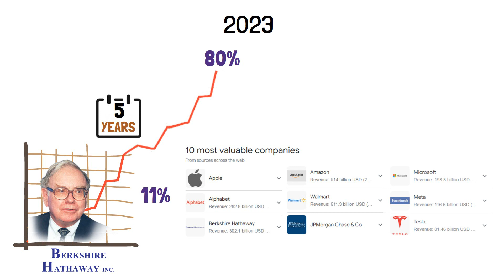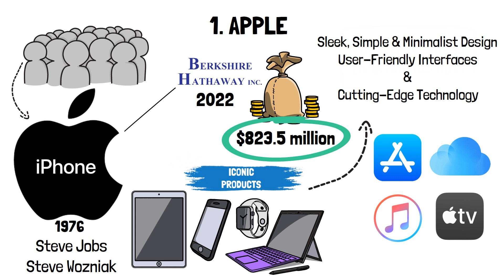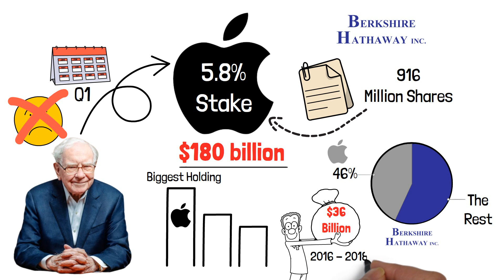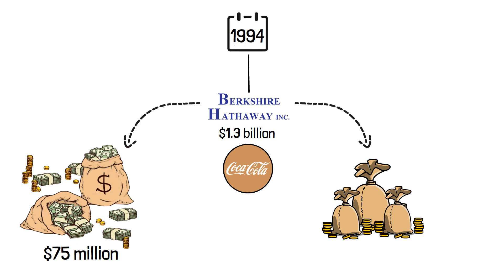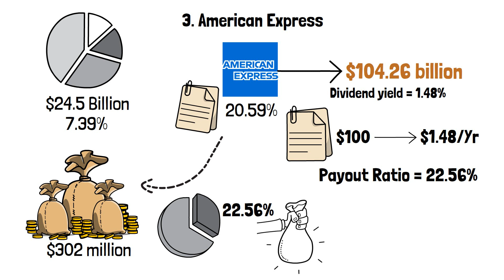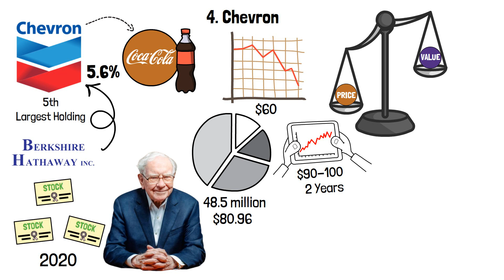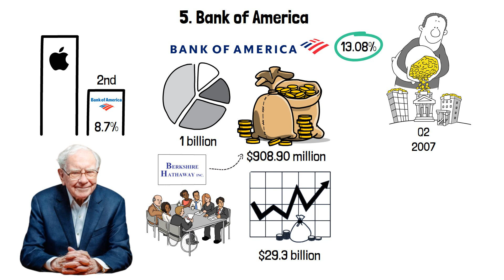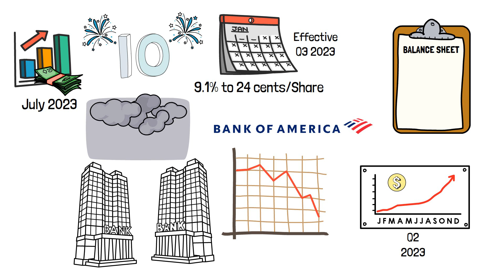Warren Buffett: 5 Dividend Stocks To Buy And Hold Forever | The Money Unlocked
Many individuals have aspired to attain financial freedom and not having to work hard for their money. One well-proven approach to consider is investing in dividend stocks.

If you have a long-term investment horizon and aim to navigate economic downturns while also benefitting from the stock market's eventual resurgence, dividend stocks might be the right choice. By beginning your investment journey today, you may find yourself amassing substantial wealth in the future.

Wondering which specific dividend stocks to select for your investment portfolio? Are these stocks truly capable of providing a stable financial future? Can a limited number of selections guide you toward financial prosperity?

This video, by The Money Unlocked, unveils the top 5 Dividend Stocks To Buy And Hold FOREVER, and an income-generating strategy. The video demonstrates the power of compounding and accumulating dividend income, showcasing how a well-structured portfolio can boost your savings and deliver a steady stream of income. Notably, you can start with as little as $100 per month and watch your investment grow over time.